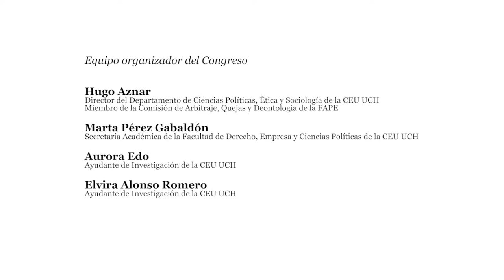EDIC. ¿Hay un derecho al olvido?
Ponencia ¿Hay un derecho al olvido?

José Luis Piñar, Catedrático de Derecho Administrativo y Titular de la Cátedra Google de Privacidad, Sociedad e Innovación de la Universidad San Pablo-CEU, en el Congreso Internacional EDIC I El derecho de acceso a los medios: legislación, participación ciudadana y autorregulación (Valencia, octubre 2017), trata de otro derecho conectado con el acceso a los medios, el derecho al olvido, que vinculado al derecho fundamental a la protección de datos ha surgido en el nuevo entorno digital de la información. Sobre este derecho a solicitar la desindexación de un medio, que tiene que atender el buscador (Google), Piñar llama la atención sobre el problema que plantea que a la postre sea Google quien debe hacer la ponderación entre el derecho al olvido y el derecho a la información. Según concluye Piñar, “es un derecho que está funcionando pero que plantea no pocos problemas”, y que “el gran reto es definir el alcance del derecho a la protección de datos en un mundo global y los criterios para la ponderación de derechos e intereses”.